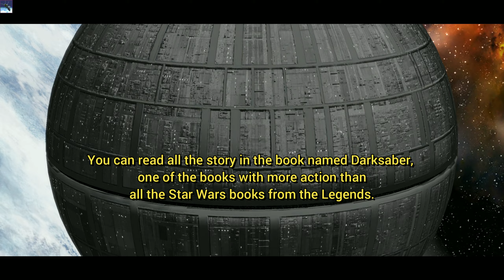DEATH STAR vs DARKSABER -- Star Wars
WATCH A NEW SUPER WEAPONS BATTLE. DISCOVER THE LORE BEHIND THE DARKSABER.